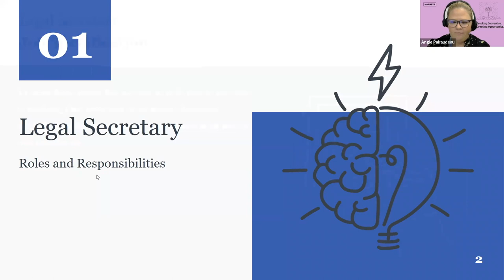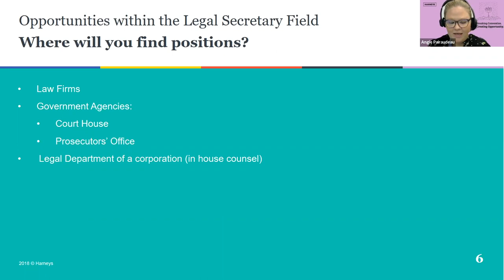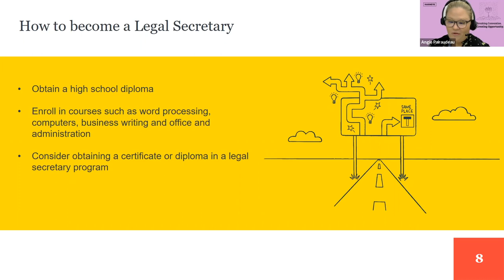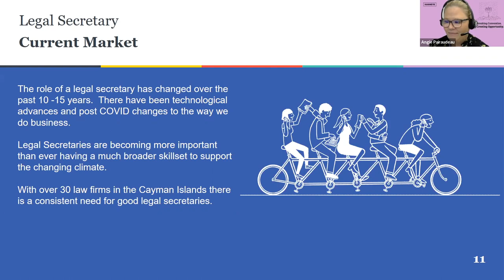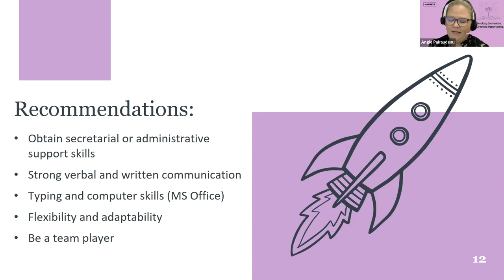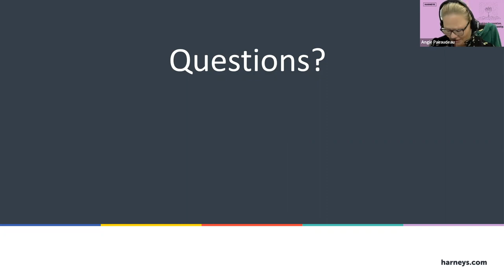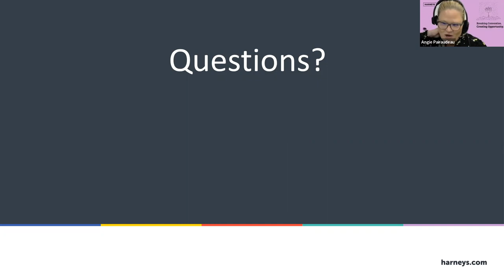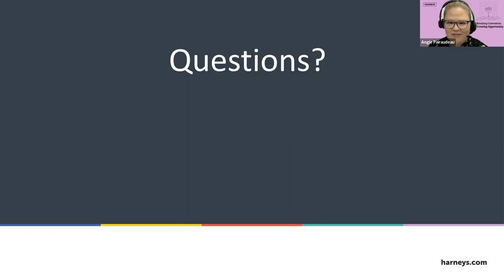'Ask the Experts' - Life as a Legal Secretary in Cayman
Are you interested in pursuing a career in the legal sector in Cayman but aren't sure what qualifications/experience you may need to succeed? Are you wanting to gain more insight into what a career in legal support looks like here in Cayman?

Join us and speak to Lead Legal Secretary from Harneys, Angie Pairaudeau, to find out more about careers within the legal support industry!

This is a recording of a live webinar from December 14, 2022, 12:30 PM

Panelist: Angie Pairaudeau, Lead Legal Secretary from Harneys